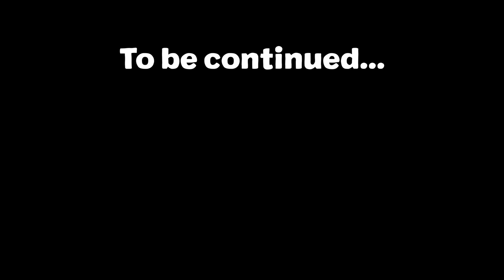CATLANDO MOVIE 🐱 (EP 1-9)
This is a catmeme cartoon animation movie!

Characters:
- Banana cat
- Strawberry cat
- Pomni (pomegranate)
- El gato teacher cat
- Apple cat
- Maxwell cat
- Happy cat
- Pepper cat
- Potato cat
- Potato girl cat
- News reporter cat (el gato)
- Therapist cat (psychologist)
- Smurf cat
- FBI El gato cat
- Police cat
- Toothless
- Catnap
- Dr. Freddy Fazbear
- Chitos Cat (sh*tos cat)
- School bus driver uncle cat
- Sad meowing cat
- Talking cat
- Skeletons
- Monday left me broken cat
- gegagedigedagedago